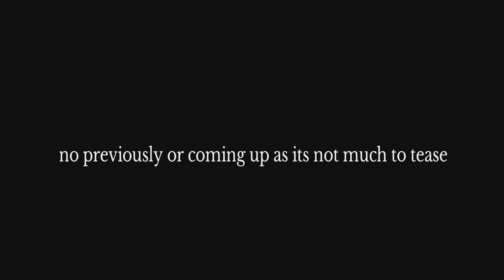Cyberpunk 2077 playthrough part 24 breaking into a club